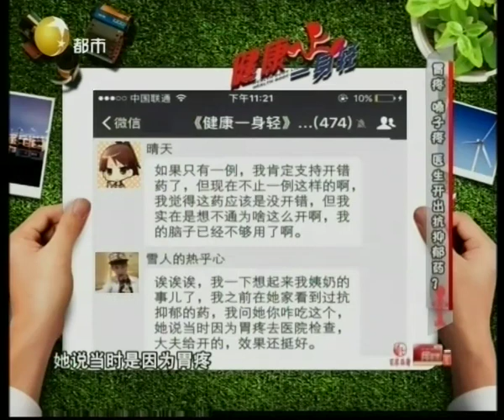健康一身轻：胃疼嗓子疼，医生竟开出抗抑郁药？专家：神经官能症